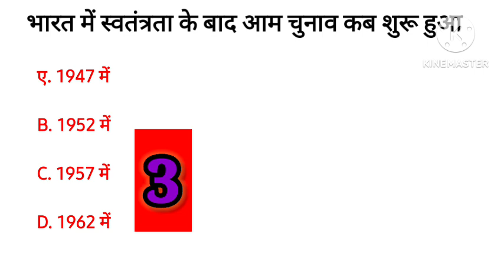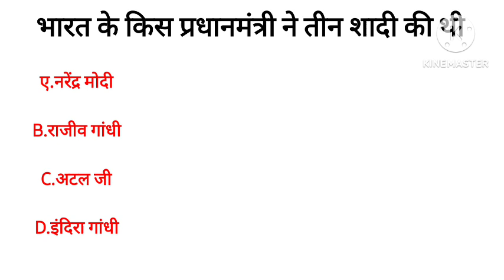which country does have only 40min night||hindi quiz ||gk in hindi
which country has 40min night||hindi quiz ||gk in hindi